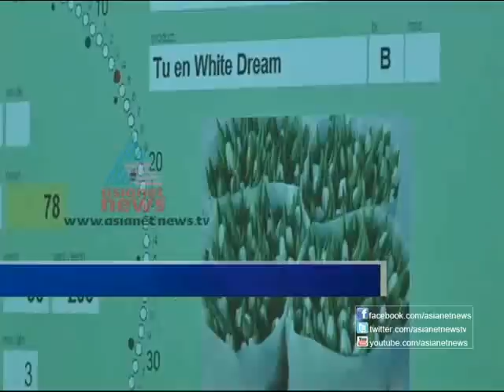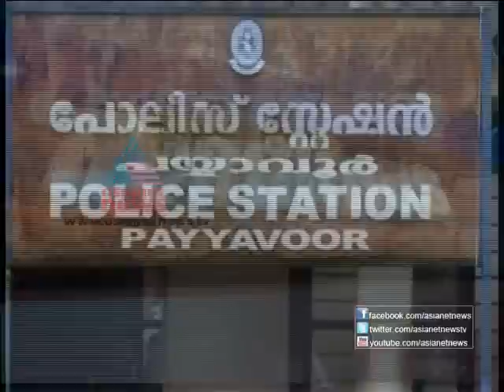Asianet News@9am 15th Feb 2013 Part 2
Top Stories:
1)Thunder Bolt in Wayanad forests on trail of Maoists
2)Rahul Gandhi to meet state unit chiefs today
3) santhosh trophy football